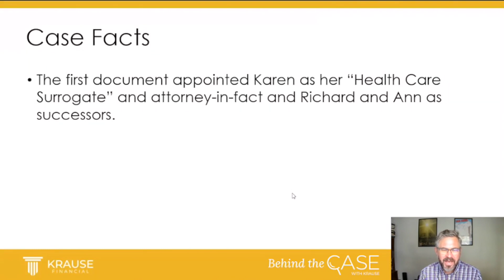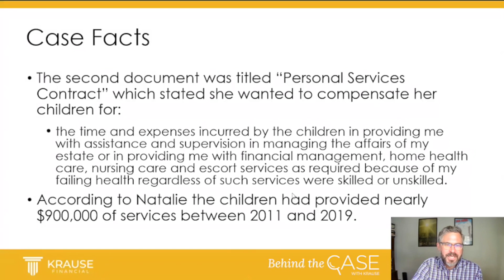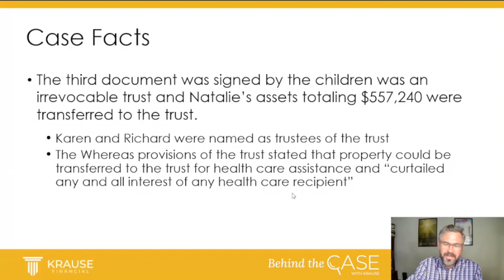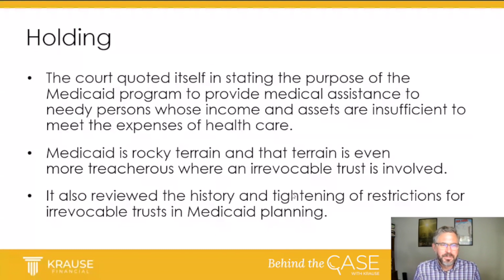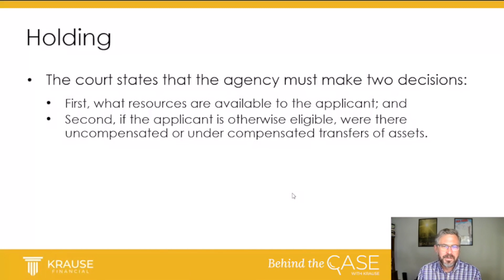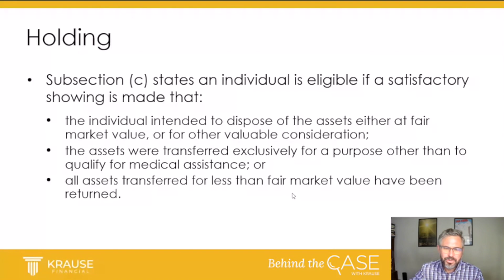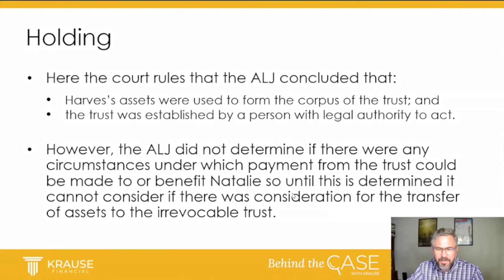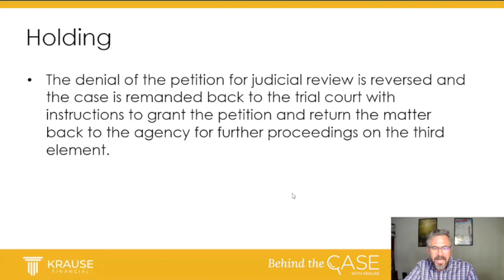Harves by Harves v. Rusyniak | Behind the Case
In this episode, we discuss a timely case decision that was handed down last week by the Court of Appeals of Indiana. The plaintiff in the case Harves by Harves v. Rusyniak was denied her appeal related to Medicaid eligibility and an irrevocable trust created by her children.

We discuss whether the state Medicaid agency properly conducted its analysis of the asset availability in the irrevocable trust pursuant to 42 USC 1396p in issuing its denial. Hear more about this fascinating case!